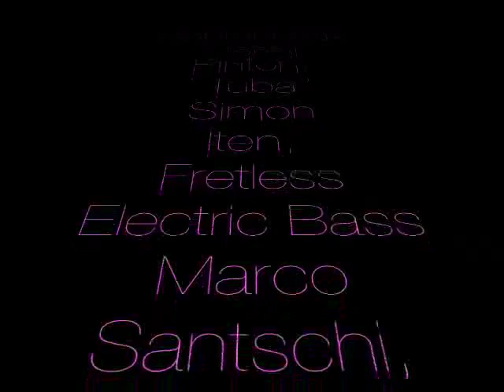The Alphabet-City-Suite (Movements B/D/C) live at IRCAM Paris France, November 8, 2007